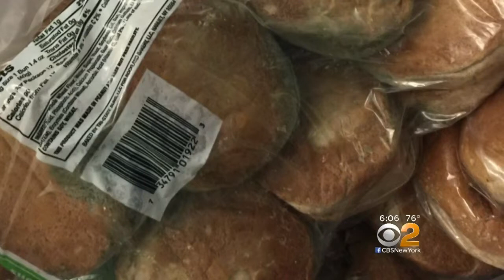NYC Schools Chancellor Promises Action On Moldy Food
CBS2's Marcia Kramer is demanding answers from NYC Schools Chancellor Richard Carranza over molded and wasted food in public schools.